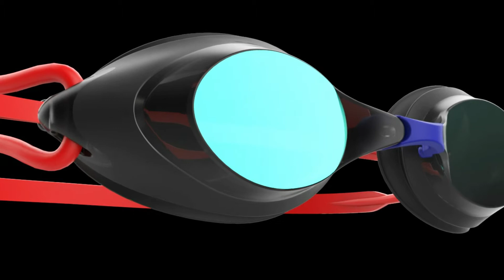SWANS SWIM ｜SRX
ジュニアからマスターズまで使える高密着・低抵抗クッション付レーシングモデル。

くもり止め効果長持ち4倍の「PREMIUM　ANTI-FOG(プレミアム・アンチ・フォグ)」を採用。不安なく思いっきり飛び込みたい選手、マスターズスイマーにおすすめです。
日本人の顔の形状に合わせた3Dクッションでフィット感を向上させ、飛び込みでのズレや水漏れのリスクを軽減させる高密着クッション付レーシングゴーグルです。

※ このゴーグルは、フィット感向上のために、上下非対称に作られています。

くもりどめ加工
PAF
PREMIUM　ANTI-FOG
(プレミアム・アンチ・フォグ)
クッションあり
鼻ベルトは5段階に取り換え調整が可能
日本製
FINA 承認モデル